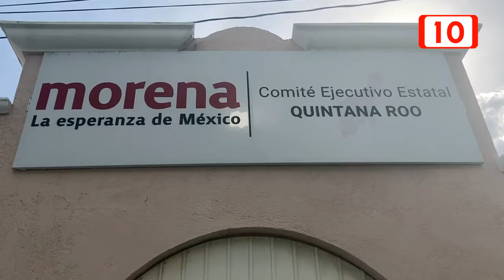Militantes morenos desaprueban la gestión de Otoniel Segovia